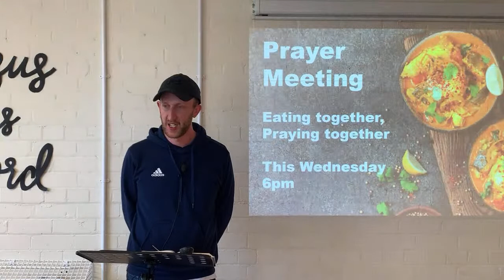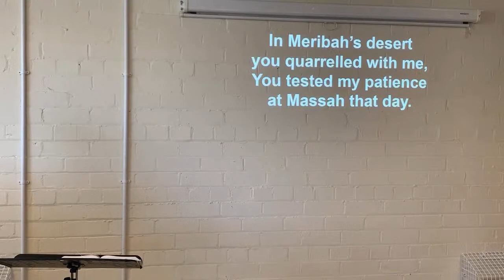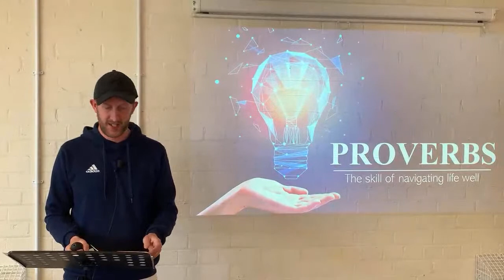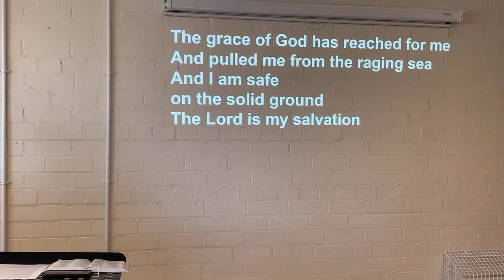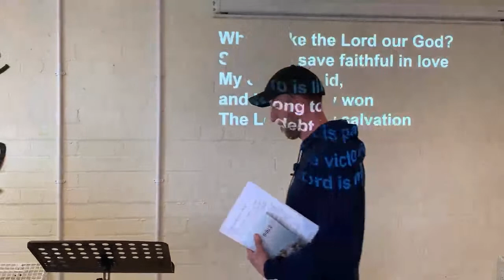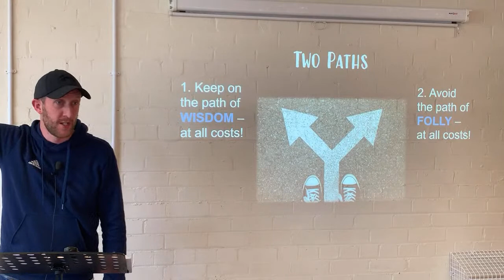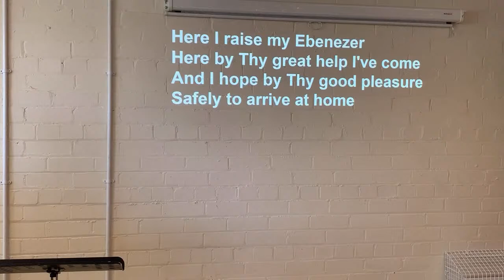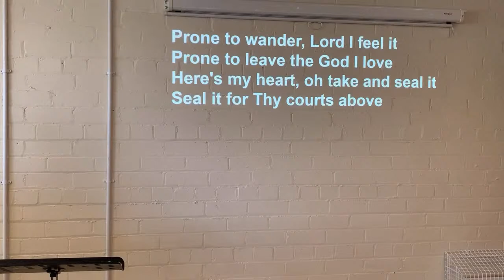28th May 2023 - Charleston Community Church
Andy Robertson

‘The path of wisdom - walk it’

Proverbs 4:1 - 5:23

St Peter’s Free Church holds a CCLI License